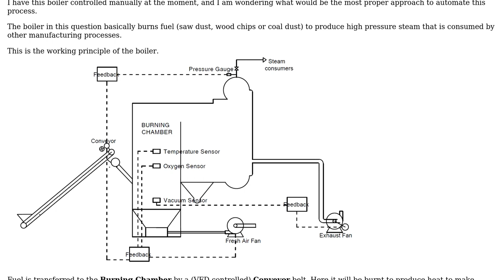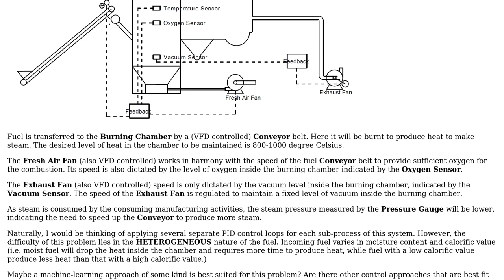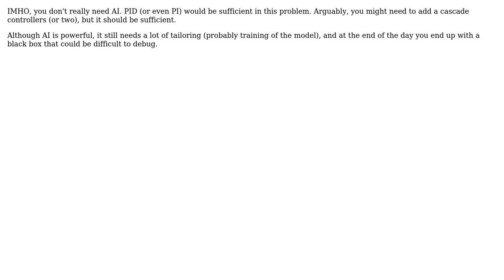Engineering: PID or AI or other approaches to this thermal control problem? (2 Solutions!!)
Engineering: PID or AI or other approaches to this thermal control problem?

With thanks & praise to God, and with thanks to the many people who have made this project possible! | Content (except music & images) licensed under CC BY-SA | Music | Images & others | With thanks to user Tiger Guy user NMech user Dave and the Stack Exchange Network Trademarks are property of their respective owners. You are responsible for your own actions.